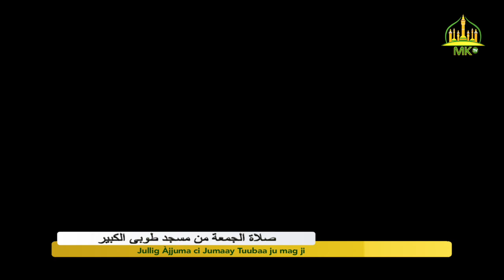Jullig Àjjuma ci Jumaay Tuubaa ju mag ji (26 Noowàmbar 2021 /20 Rakki Gàmmu 1443H